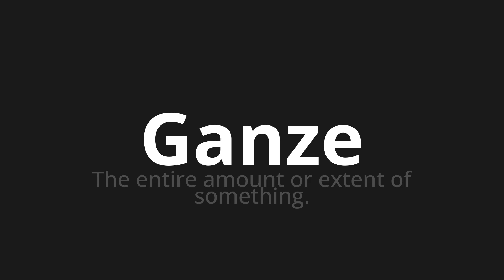How to pronounce Ganze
Master the Pronunciation of 'Ganze which means whole' - which means : The Entire Amount or Extent of Something. 📝 with @PronunciationGerman 🎓🗣️ - [Your Guide to German]

Learn to pronounce 'Ganze' perfectly in German with our easy and engaging tutorial by @PronunciationGerman! 📖📽️ In this comprehensive video, we provide you with native speaker examples 🗣️👂 and phonetic breakdowns 🎵 to ensure you get the pronunciation just right.

How to say Whole in German